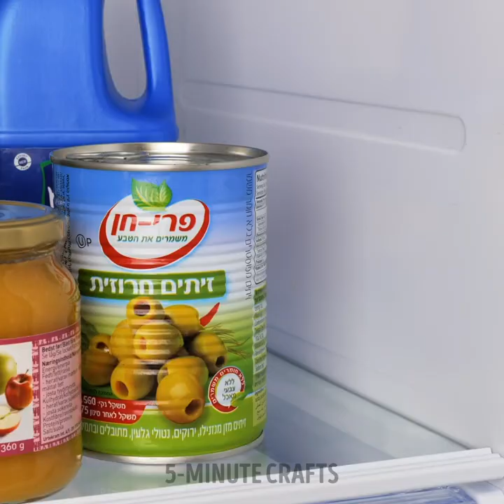Egg-Cellent Hacks to Save Your Time and Money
0:39 Egg lollipops
0:53 Clean leather shoes
4:56 How to make flowers
9:25 DIY bag
12:21 Egg gadgets